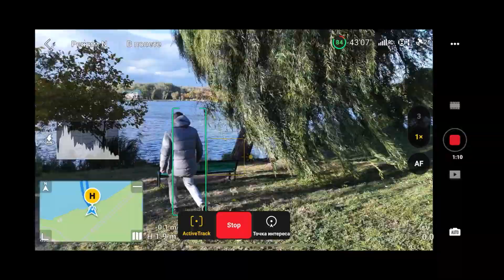ПОД ПРИЦЕЛОМ DJI Air 3: Новинка, Которая Изменила Всё?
Добро пожаловать в захватывающий мир дронов, где инновации пересекаются с природными вызовами! В нашем последнем видео мы расскажем вам о DJI Air 3 - настоящем чуде современной технологии. Этот дрон прошел испытание в самых ненастных погодных условиях, и результаты вас удивят.

От дождя и снега до ветра и низкой видимости, DJI Air 3 доказал свою надежность и устойчивость во всех условиях. У него есть датчики, которые помогают избегать препятствий и улучшают безопасность полета. Но это еще не все!

Этот дрон также обладает впечатляющими автоматическими функциями, которые упрощают жизнь оператора. От автоматической стабилизации камеры до функций автопилота, DJI Air 3 помогает вам создавать потрясающие съемки без лишних хлопот.
Не забывайте подписываться на канал и ставить пальчики вверх, это помогает помогает продвигать мой канал. А также напишите в комментарии, понравился ли вам обзор данного дрона или чего-то вам не хватало?

0:00 Вступление
0:43 Как запустить дрон?
0:53 Active Track
1:50 Дрон в меня чуть не влетел
2:17 Полеты и тест камеры
2:53 Мнение о дроне
4:36 Подводим итоги

 @Богдан Зацепин ​